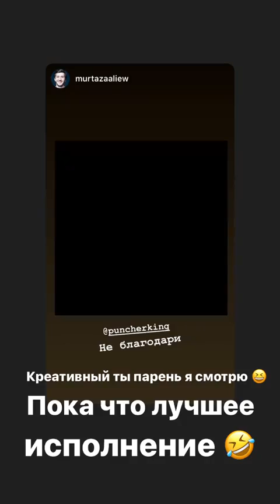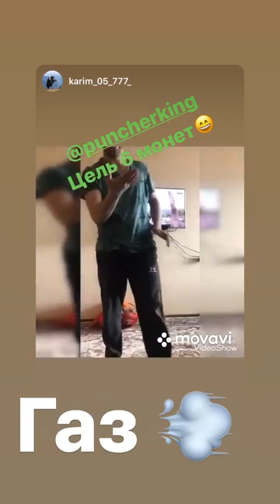Лучшие сторис Али Багаутинов (@puncherking) подборка 🔥 от Undelete News за 06.04.2020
Али Багаутинов - ТОП новых 🔥 Instagram Stories (@puncherking)